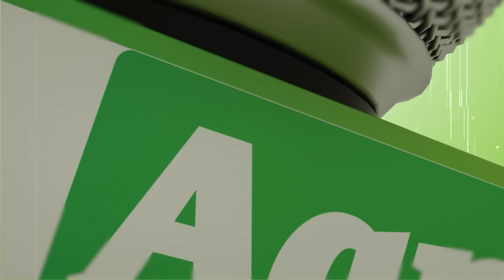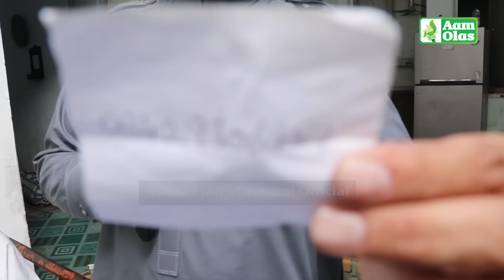Aam Olas: Ep # (1432) | ستا تصوير به ګرزه وومه۔۔۔